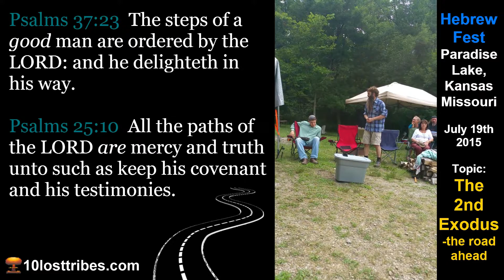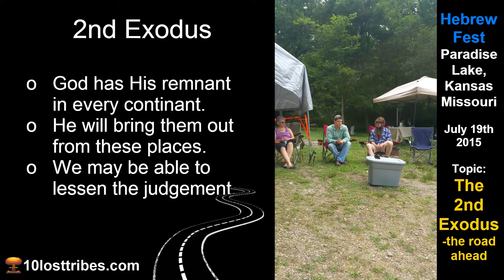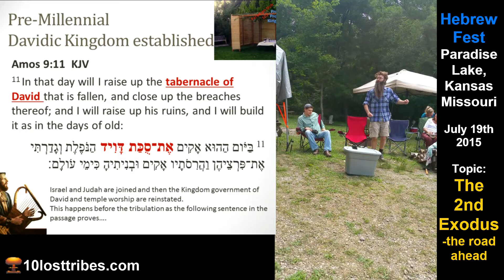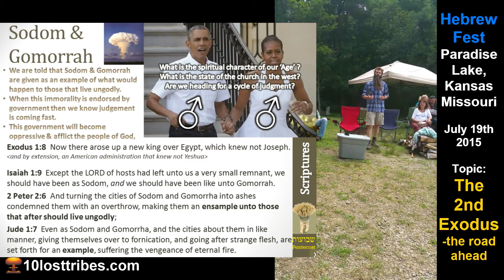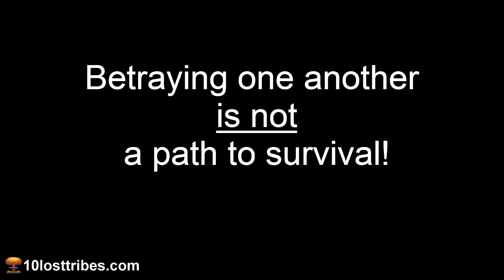2nd Exodus - the road ahead 2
WATCH ALL 6 PARTS

Panel Discussion concerning the 2nd Exodus held at Hebrew Fest,
Paradise Lake, Lone Jack (near Kansas City), Missouri, USA on 19th July 2015.

On Yom Rashon (Sunday) 19th July we had a Panel Discussion on the 2nd Exodus. Anyway I was given this unusual and wonderful opportunity and platform to share some thoughts from my heart giving my understanding of scripture regarding the regathering of the 10 lost tribes of the House of Israel. Thank you Father, and thank you Katriel, Paul & family, Alan Lee and all those involved.

There are many chapters in the Tenach (Old Testament) that give us copious details concerning the regathering of the 10 lost tribes of the House of Israel. I shared how we need a paradigm shift to understand these scriptures because we have been taught that the next event is either the 'Rapture' or the events of the Tribulation. But there are prophecies that must be fulfilled first. I have have gone into this in previous videos. Here I gave some examples of scriptures that have only been partially fulfilled and apply to the 10 lost tribes of the House of Israel from Acts 2 (Peter quoting Joel 2) and Acts 15 (quoting Amos 9).

I outlined how the God of Israel will judge His people here in the USA and elsewhere and bring a remnant out from the nation after World War 3. I shared that there is great hope for us, but that we will go through a period of severe trial as our Sodom and Gomorrah generation reaps what it sows and our cities fall to government inspired anarchy through the lawless spirit running in our government.

May the Lord יהוה ישוע open the eyes of the blind, may the remnant of His people open their eyes to their need to return to His heart, to His commandment and to His Spirit.

For those awakening to the biblical Hebrew roots of their faith, there is a very strong need for prayerfulness. There is much lukewarmness and a lack of heart amongst messianic/hebrew roots folks. We need hearts of fire. We need to hear the voice of the Lord in the time of trial about to fall upon our sleepy world. The FEMA camps will be packed full of those that didn't listen. Wake up.

Katriel helped explain the need for the remnant of the House of Israel to begin to gather into 'encampments' during the pre-tribulation break up of the USA! This may be revelation to some, but the break up of the USA is coming very soon. We must prepare our hearts to move when the trumpet of war sounds.

Later others shared what was on their hearts including the need to be far far more prayerful in our Torah obedience because we will need to be lead by the Spirit of Yahweh.